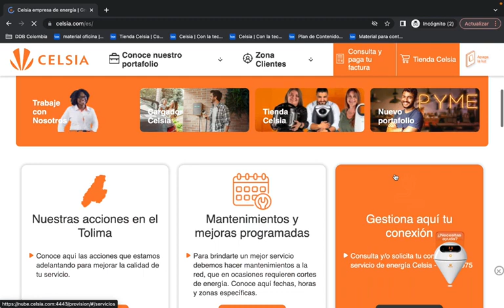Consulta de mantenimientos y mejoras en Celsia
✅ En Celsia, realizamos mantenimientos y  mejoras en la red, porque queremos que tu hogar siempre cuente con la mejor energía 🧡.

y conoce las fechas y lugares donde las estaremos realizando.